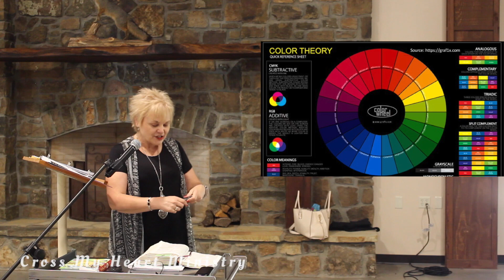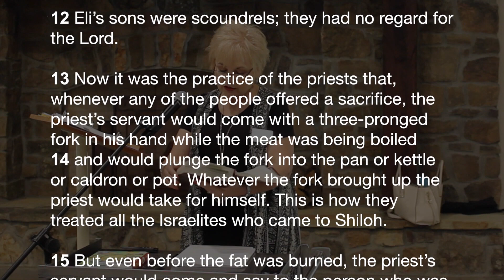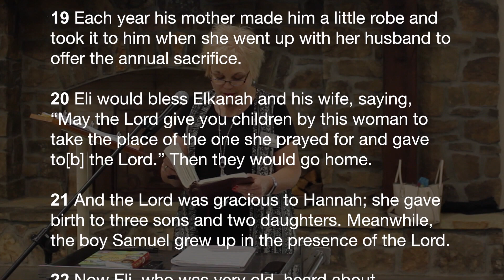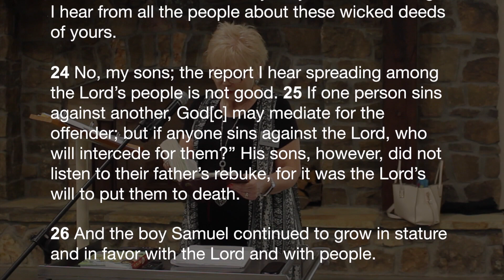Israel's Royal History Begins: 1 Samuel Lesson 2 | Cross My Heart Ministry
Contrast shows up all around us. From nature, to fashion, to even people that stand out from the rest. In lesson 2 of her 1 Samuel series, Laura Macfarlan challenges us to provide contrast like Samuel did. To stand out from the wickedness of the world.

The Old Testament book of I Samuel chronicles the end of the era of the Judges on the timeline of Israel’s history and the beginning of the royal history.  Following the reign of first Saul and then David, we will see the timeless application of Biblical truth to our own lives.

Special thanks to Cross Church of Northwest Arkansas for their support

Special thanks to Camp Siloam for allowing us to meet in their dining hall

End Slide Music: How Can It Be by Lauren Daigle

Background Intro Music: Uplifting and Inspiring Music for Videos & Presentations

💘Cross My Heart Ministry exists to encourage women to love God and love His Word.

💘Cross My Heart Podcasts live here: crossmyheart.podbean.com/

Filmed & Edited by Anna E. Gibson